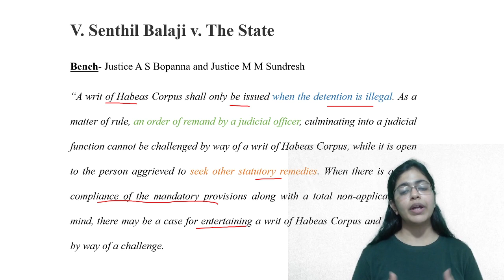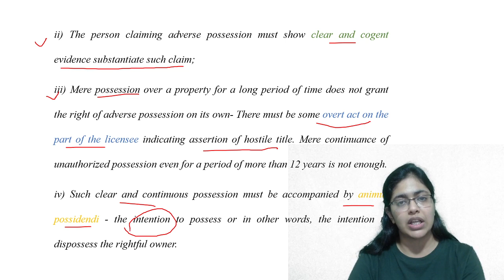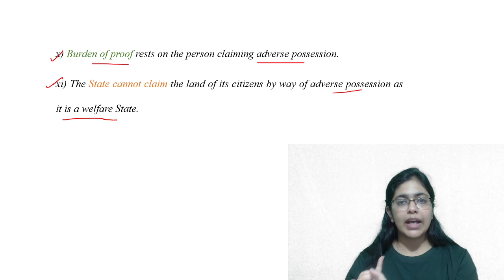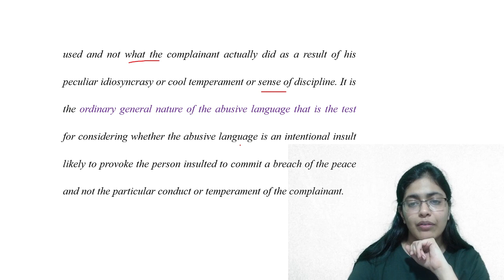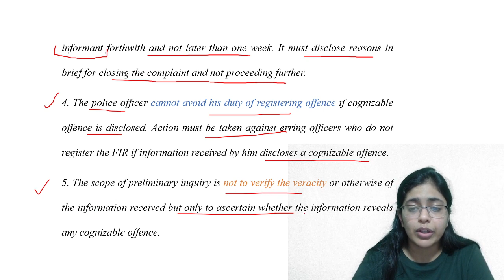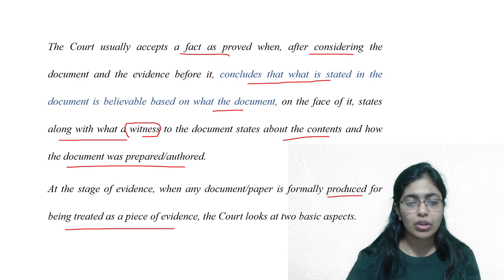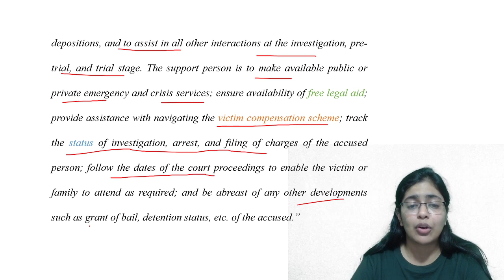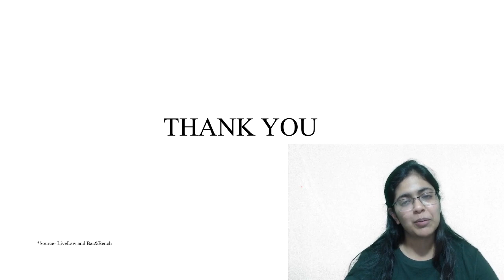August 2023 - Monthly Recent Case Laws/Legal Current Affairs for CLAT PG LLM 2024/25 CLAT POINT PG